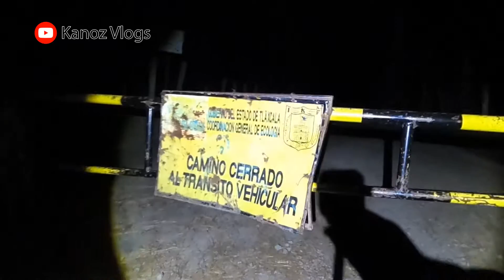Escalando VOLCÁN la Malinche!! DE Noche y Madrugada!!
Hola a todos!!, en esta ocasión le muestro una visita que hice aL volcan LaMalinche , esta es la primera vez que lo subí y fue de noche para poder ver el amanecer desde la cima. Fue una experiencia increíble que recomiendo mucho para los amantes de estos paisajes. En el vídeo te muestro un poco de esta aventura.